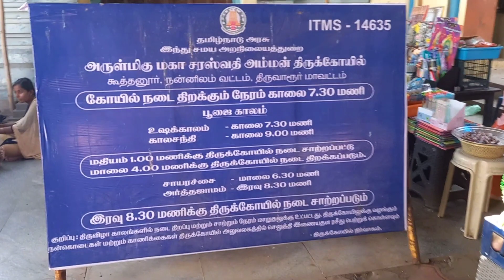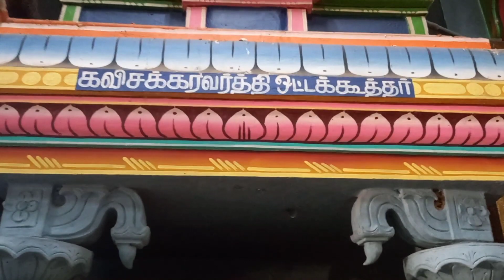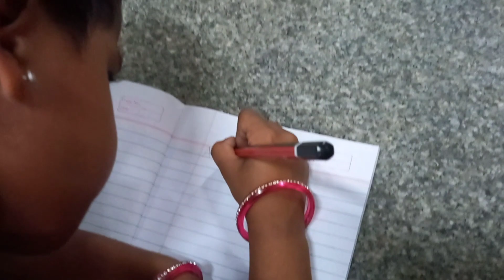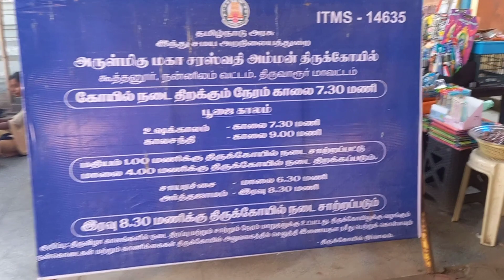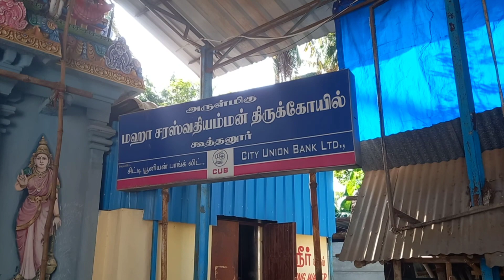தென்னிந்தியாவிலேயே ஒரே ஒரு சரஸ்வதி கோவில் கூத்தனூர் koothanur saraswathi temple.